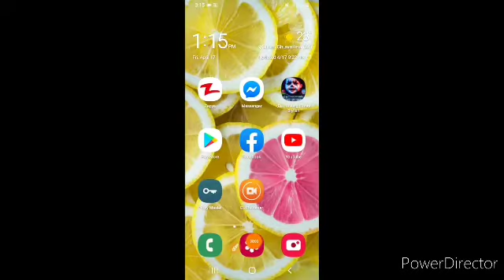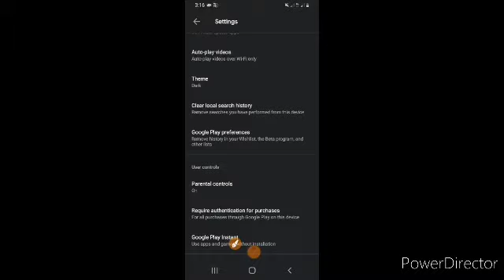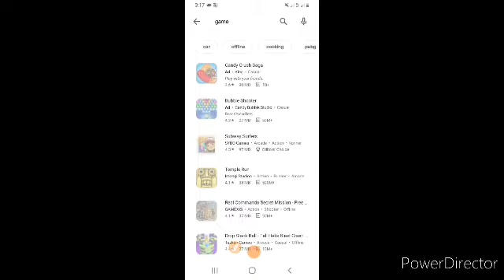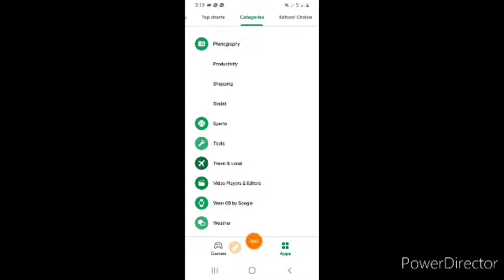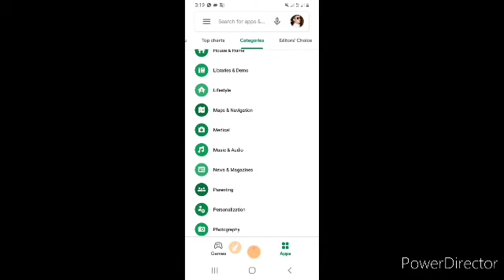TOP FOUR TRICKS ABOUT PLAY STORE Play STORE ke 4 secret settings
How to stop Automatic  updates apps
How to DARKMODE android applications
How to DARKMODE playstore apps
How to remove SEARCH history apps android
How to clear SEARCH history playstore
Hot to dark MODE play STORE apps
How to stop bad apps in playstore
How to install new apps in 2020
Technology trick teachnical asad